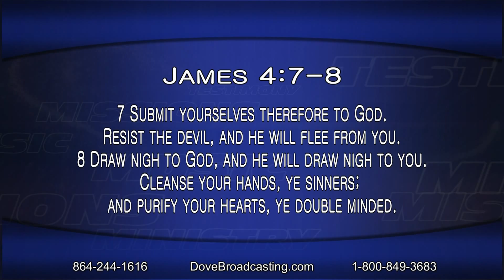The Epistle of James, Nite Line, HR1 05-29-2015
Gwen and Wade Hall welcome Dennis Cole, the founder, director, and producer of Dramatic Christian Ministries and Narrow Gate Theater in Albuquerque, New Mexico.  Dennis takes us through the Book of James as he portrays James tonight on TV 16.